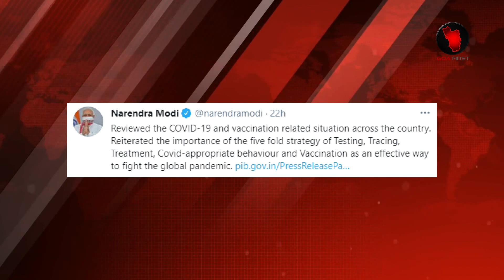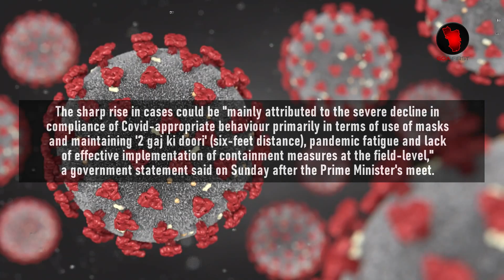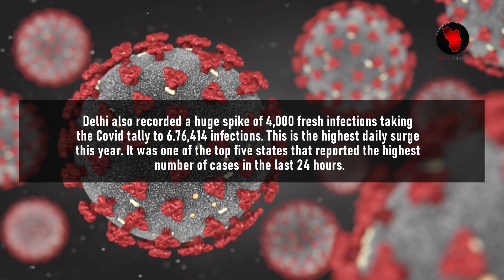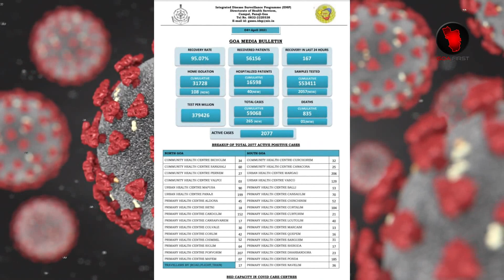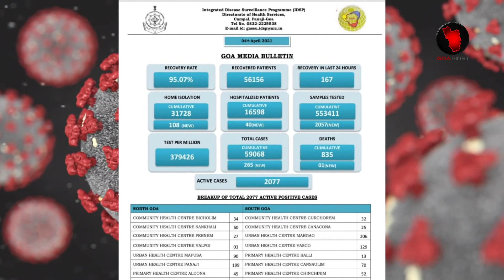CURRENT COVID STATUS IN INDIA | Mumbai | Goa | Delhi | Karnataka | Maharashtra | Punjab | India News